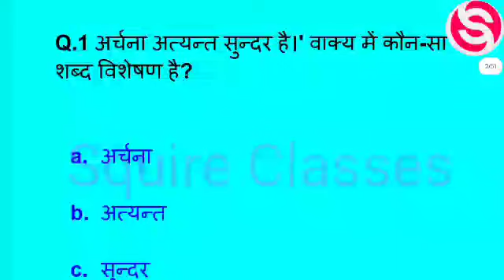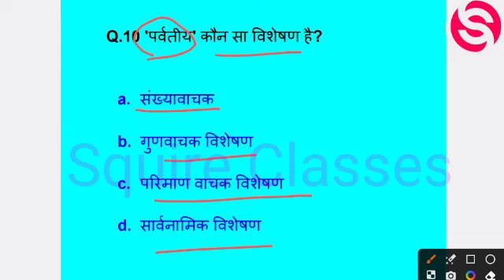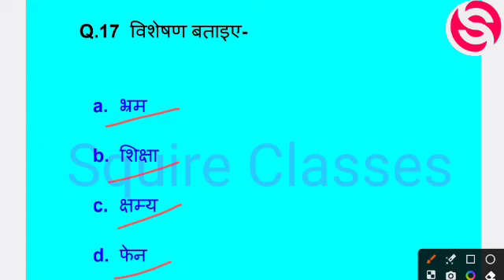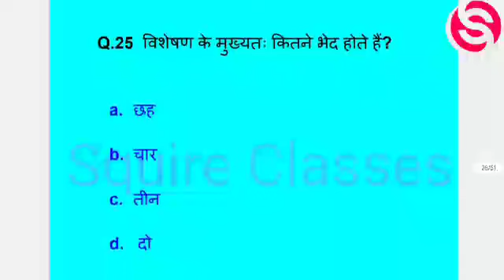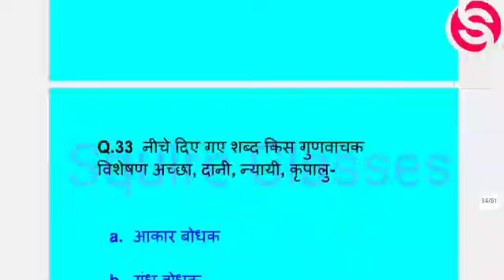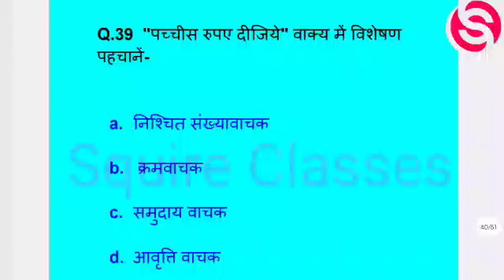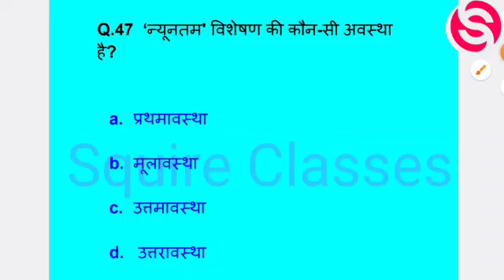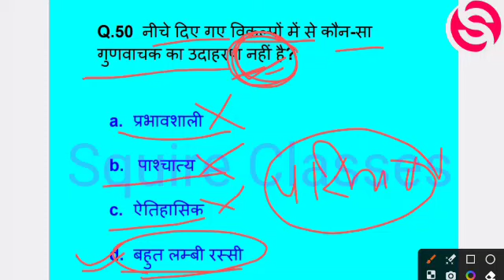UPPSC RO/ARO 2023-24 | RO /ARO Hindi practice Set -1, RO/ARO Hindi Paper Analysis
Join Now Instagram Channel -

Squire Classes
ro aro Hindi class
ro aro previous year question paper analysis
UPPSC RO ARO GS class
ro aro class
ro aro Hindi practice set
ro aro previous year
ro aro class by Motilal sir
ro aro class by Chandra